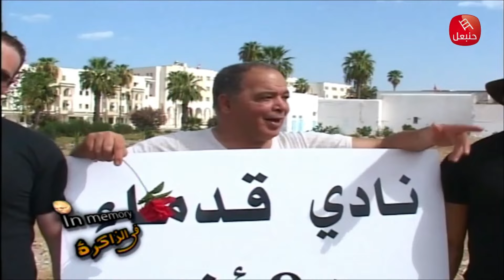نصر الدين بن مختار يحتفل في نادي قدماء سجن 9 أفريل